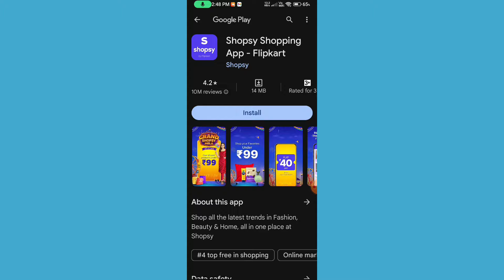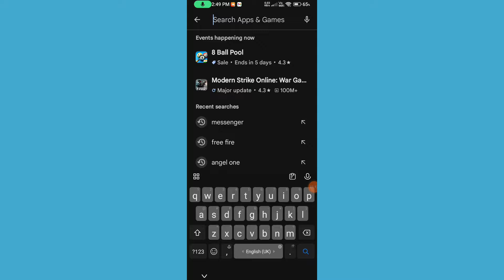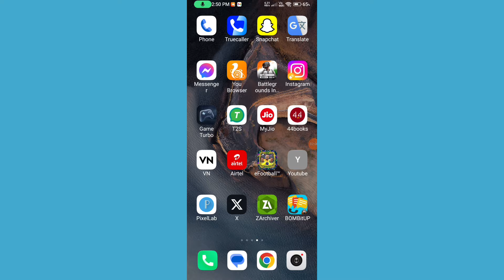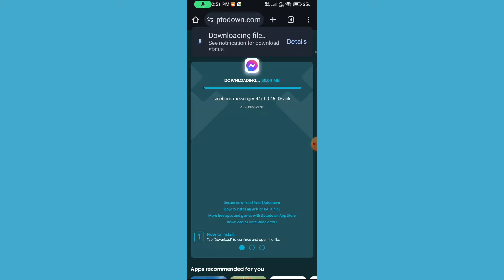How to fix messenger call problem || Messanger call failed problem